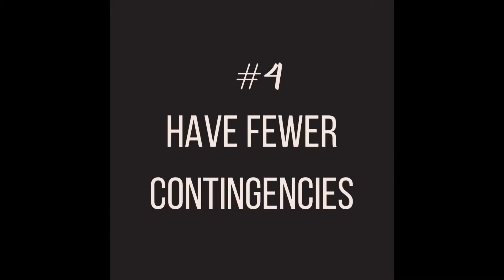5 Tips to winning in a multiple offer situation | Housing Market 2020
Multiple offers have you losing out on houses?  Buying a home in this housing market can be tough especially with the lack of available homes for sale.  How can you beat out multiple offers?  In this video, I give you 5 tips that I use with buyers when writing real estate offers to help their offers stand out in multiple offer situations.

If you want to learn more about all the AMAZING things Stanwood, Camano Island & surrounding areas have to offer, real estate tips about buying and selling or all things home then don't forget to SUBSCRIBE to my channel and CLICK THE BELL so you don't miss new videos

If you are looking to buy, sell or you just have a question about our fabulous area I would love to hear from you!